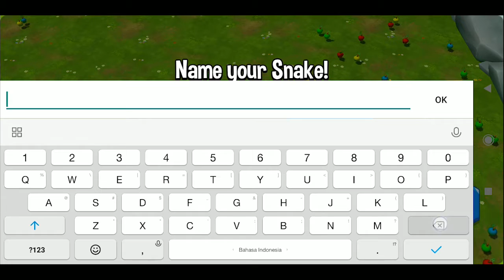Snake Rivals Gameplay | New Android Games November 2019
Snake Rivals Android Gameplay | New Android Games November 2019
[- Download -]
▶Google Playstore

[- About Snake Rivals - New Multiplayer Arcade Games -]
Swipe your screen to move your snake, but avoid obstacles – that’s how easy it is to play Snake Rivals, the award-winning snake mobile game enjoyed by players all over the world!

Start your addiction to the amazing snake battles with the three original game modes and a wide range of snakes to customize. Experience the excitement of setting a new high score on the leader-board as you avoid fireballs and win power-ups with the help of your speed boost, relax and snake away for stress relief in Classic Mode, be the last snake slithering in Battle Royale or go for Gold in Gold Rush! Last but not least, eat as many apples as you can in Classic mode – just don’t hit obstacles and don’t let other snakes hit you! Make your game even more exciting by equipping your snake with special power-ups: Magnet Blast, which allows you to pick up all the apples on screen; Fireball, which does damage to other snakes if you hit them; and Ghost - which allows you to pass through other snakes and obstacles!

Ready to test out those skills? Check out your achievements and quests to give yourself mini challenges. The more trophy points, the greater rewards you’ll win! Check out your position on the leaderboard, as you compete with players from around the world! Or….you can play against your friends and battle it out in real time!

Explore your colorful surroundings with your customized snake, eating tasty apples in a wide array of inventive pellets. Unlock and upgrade more features and more snakes as you play - there’s ​a series of characters from SSSphinx to Adder Boy (our Corgi) to intimidate, surprise or throw your opponents off their game. You can choose from a wide range of characters to create your own original snake with an array of options and variations of body parts, wearables and accessories!

So if you’re looking for some fun, exciting and engaging action, this is the game for you. Play it now and become immersed in the world of the snakes – Snake Rivals!
Recording by Pocophone F1 Snapdragon 845